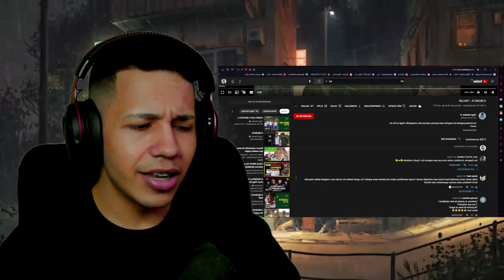REAGINDO AO FILME O RECRUTA 2023